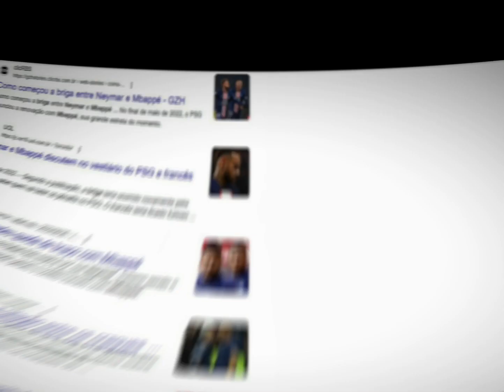MBAPPE FINALMENTE CONSEGUIU TIRA NEYMAR DO PSG, TODAS AS BRIGAS DO CRAQUES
Fala galera entenda um pouco os motivos da saída de neymar do psg, sera se ele foi realmente traido por mbappe, o jogador realmente pediu a saída do ex camisa 10 do paris neymar, entenda alguns motivos comente e deixe seu like